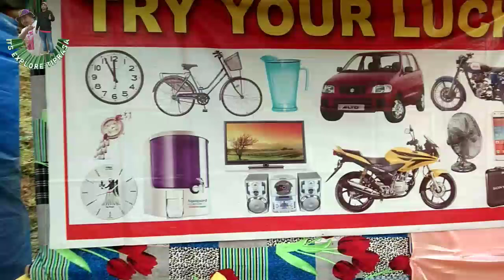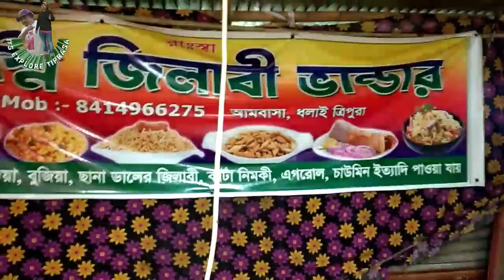Tini 30 june cmi Hokutwisa oh Ananda mela start wngkha 24 july khe painai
23 oh Mela wngna tongmani cancel Tini khe 30 salmari Tini ni cmi no ananda mela start wngkha 24 din jora